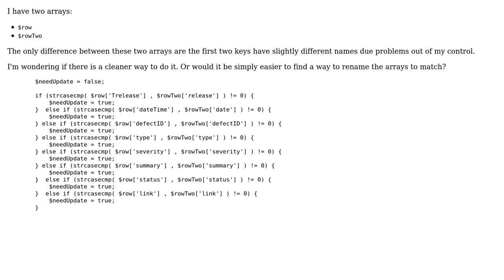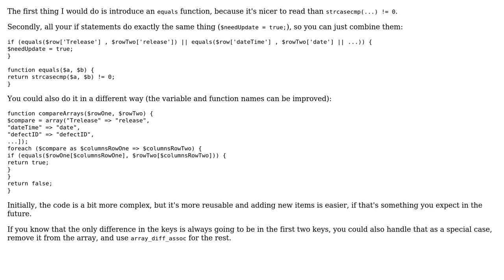Code Review: Comparing two almost exact arrays (2 Solutions!!)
Code Review: Comparing two almost exact arrays

With thanks & praise to God, and with thanks to the many people who have made this project possible! | Content (except music & images) licensed under CC BY-SA | Music | Images & others | With thanks to user tim user Martijn user Jamal user jackdh and the Stack Exchange Network Trademarks are property of their respective owners. You are responsible for your own actions.